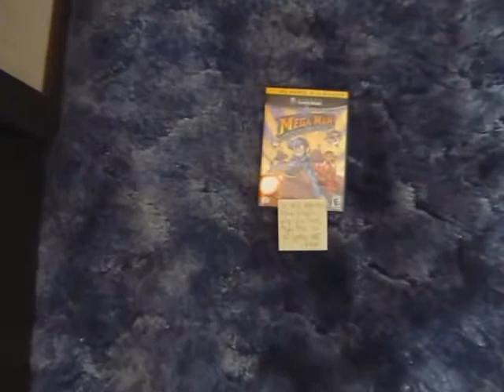Mega Man Walkthrough Part 1: Bad Evil Voice Guy! (With Commentary)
Well, at least this game is short! So I guess I can tolerate it's fake difficulty for a few parts... Fake difficulty was commonly used in games of this era to artificially lengthen a game by cheaply killing you repeatedly until you memorize your way through. So it's less about actual reaction-based skill and more about knowing to move before you would otherwise recognize you need to move.

Time Stamps:
0:00 Intro
1:30 Cutman's Stage
7:06 Elecman's Stage

Walkthrough and game info:
Platform: Nintendo Gamecube
Gameplay footage recorded with: Aiptek A-HD+ camcorder
Voice recorded with: Canon Powershot G12 Camera
Video Editing Program: Cyberlink Powerdirector 8
Image Editing Program: GIMP 2.8.22